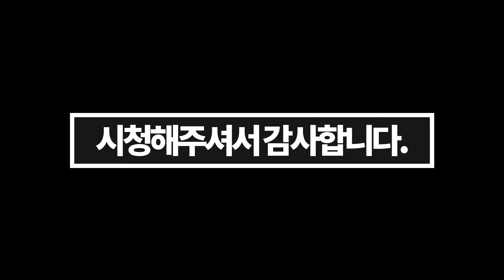설탕 방패에 소음기를 얹어보세요